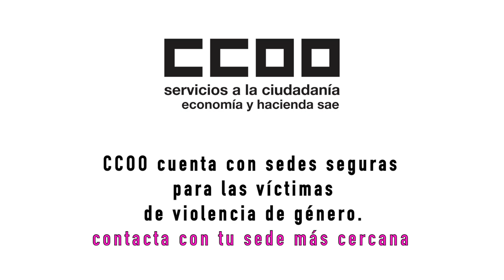25 de Noviembre, Día Internacional de Acción contra las Violencias Machistas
La Sección Sindical Estatal de CCOO de Economía y Hacienda anima desde aquí a la participación de trabajadores y trabajadoras, así como a toda la ciudadanía en general, en los numerosos actos y manifestaciones que durante estos días van a tener lugar por todo el Estado, porque esta lucha necesita, además del compromiso político, el compromiso real de toda la sociedad, lo mires por donde lo mires.
Trabajamos cada día contra la violencia que sufren las mujeres en todas sus dimensiones, exigimos que nos queremos Vivas, libres y unidas. Porque no sólo es violencia contra las mujeres la que reciben de sus parejas o exparejas, también lo es el acoso sexual en los centros de trabajo, el ciberacoso o el uso de las tecnologías para controlar y extorsionar a las mujeres, las agresiones sexuales que cada vez salen más a la luz.